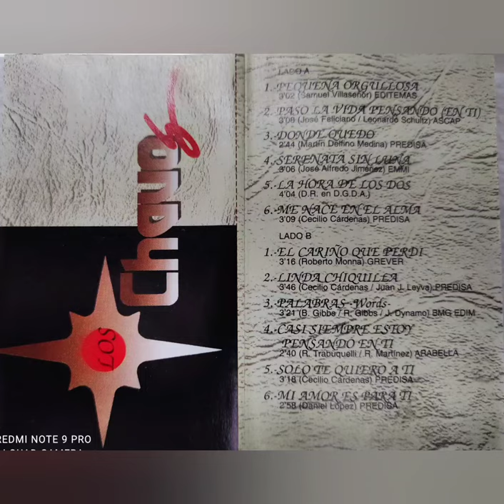Los Chavos ♥️ EL CARIÑO QUE PERDÍ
Álbum * Pequeña Orgullosa